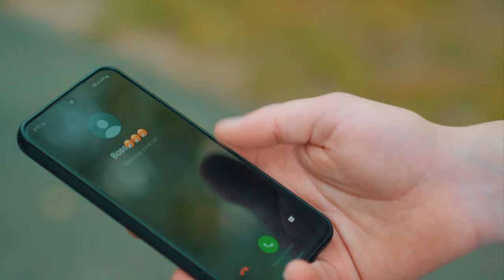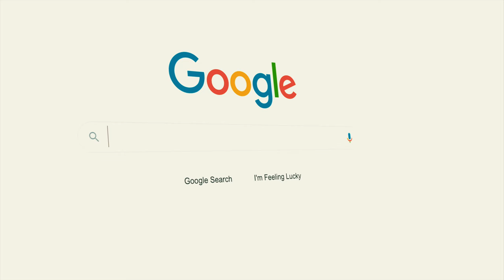Meilech Kohn New Album - Support Meilech's Music (YIDDISH) מיילך קאהן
דריקט דעם שפיל-קנעפל (פלעי-באטאן)! דעם זינגער און שרייבער, מיילך קאהן וואס איז געבענטש געווארן מיט א מתנה פון אייבערשטן! צו פאראייניגן מענטשן דורך די שפראך פון מוזיק.
אזוי ווי מיילך זאגט דא:
מיינע ניגונים האבן אנגערירט הערצער פון מענטשן וואס איך קען און אויך וועם איך קען נישט.

דער מוזיק וואס איז אונזער רוחניות, דארף אויך אביסל גשמיות!
ס׳אזוי ווי א בוים וואס מ׳דארף וואסערן כדי עס זאל ווייטער בליען!

מוזיק וואקסט נישט אויף א בוים :)

און ארויס געבן די ניגונים נעמט שווערע הוצאות. אונז רעדן מיר דא פון צייט אין סטודיו, פראדאקשען, ריקארדירן, בארבעטן, מיקסינג, מאסטערינג, פאטאגרעפי, פרינטן, שרייבן וכו׳
העי די שטריקל פונעם פידל קאסט אויך אפאר דאלער!

דאס איז אייער געלעגנהייט זיך אטייל צו נעמען ארויס צו געבן די קומענדיגע אלבום ״ס׳פארגאנגן א שטיק צייט״ (It’s been a while). צו דערהייבן מענטשן צו זיין בשמחה אין רעדן צום אייבערשטן, זיין א גוטע איד, א וואוילע מענטש, און מחזק זיין און משמח זיין כלל ישראל.

ציזאמען לאמיר שפרייטן פאזעטיוועטי, שמחה שמחה שמחה, ווייל דאס איז וואס טאטי וויל!

מיט וויפיל איר קענט ארויס העלפן אין שטיצן, וועט דאס אונז גרינגער מאכן און אונז ערלויבן ארויס צו געבן די אלבום און אזוי ווייטער נאך!

ציזאמען לאמיר העלפן די וועלט אטעמען און לעבן הייליגע מוזיק!

יעדער ביסל העלפט!

קרעדיטס:
פרודאקשן ביי גערשי שווארץ
ווידיאו פראדאקשען ביי עדזווער אין פאווער-אן-סטודיוס.
רעיון: גערשי שווארץ
געשריבן: מיילך קאהן
גראפיקס: אברומי.קאם און א.י.ם. קריעטיווס.

שפילערס:
מנשה לוסטיג
אהרן הולדר
משי קאהן
אברומי נוי
יוסי טובער
גערשי שווארץ
וועגן
איצי קליין
די-ג׳עי קלמן

לאקאציעס:
- לענדעד-איגעל
- עפעס א שאפינג מאל אין מונסי